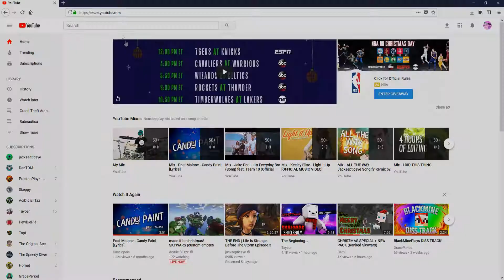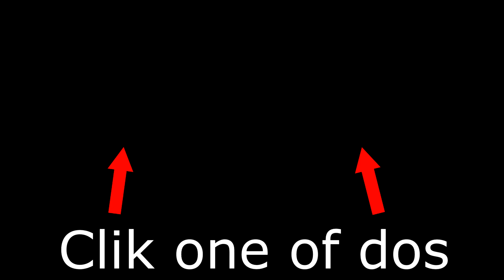Youtube Rewind 2k17!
My discord (join or die)
🤓 People in video - none cause im lonely